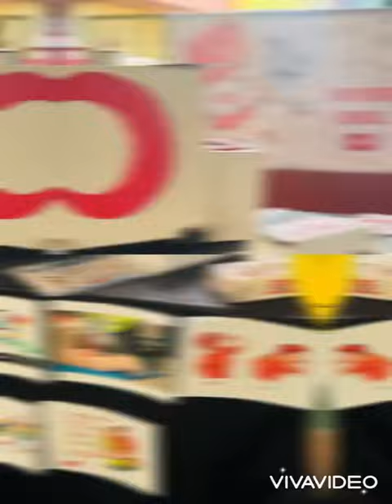Reema_International_School 😍Our amazing pharmacy day😍International_School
🔥Science department 🔥
😍Our amazing pharmacy day 😍
🤗Grade (3B)🤗